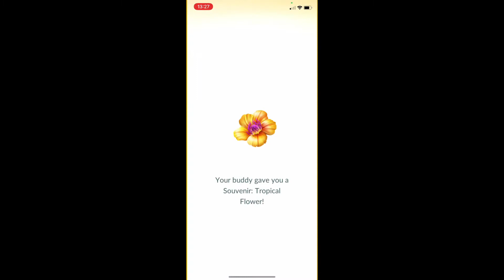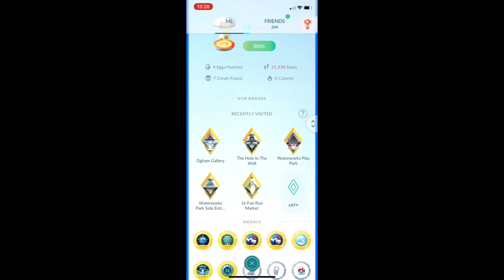GARCHOMP BEST BUDDY POKÉMON GO